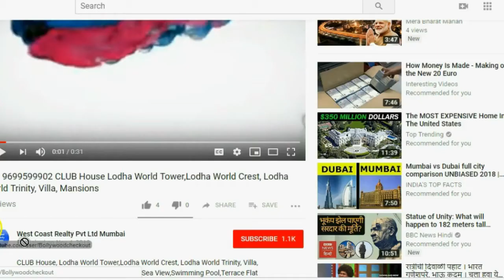📞 Marineline Shet Creators Marine Line Project Seafacing 2Bhk 3Bhk Luxury Apartments